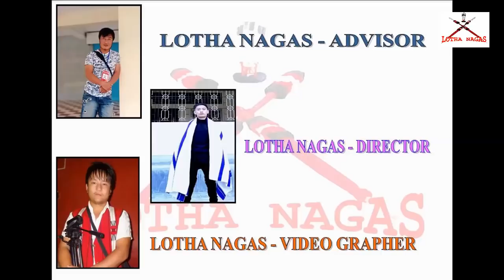ZECHO ZERU TSUKONA YIVON NTSIJANTA (" Awareness on Revision of Photo Electoral Roll ")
Information through Office of the Deputy Commissioner and District Election Officer. Wokha : Nagaland